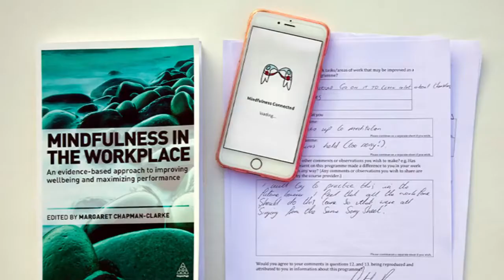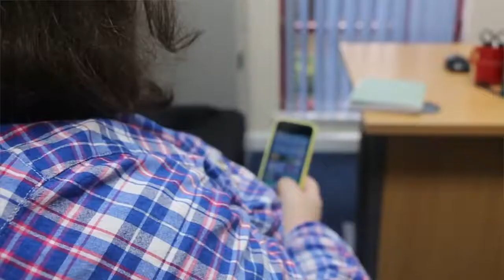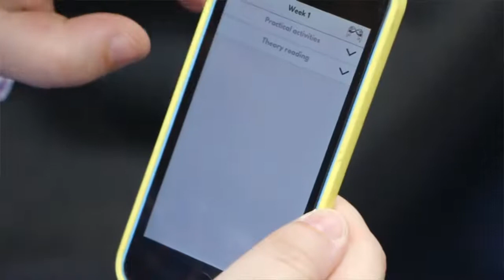Mindfulness at Royal Orthopaedic Hospital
Video by Royal Orthopaedic Hospital